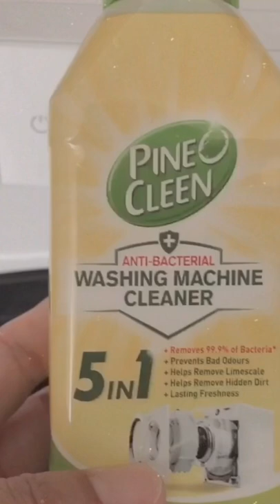How to clean your washing machine drum